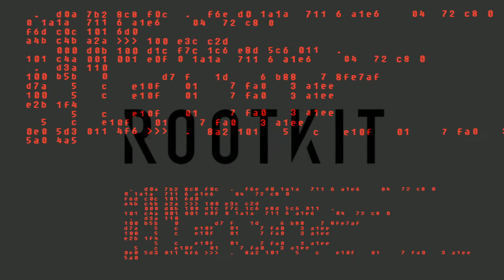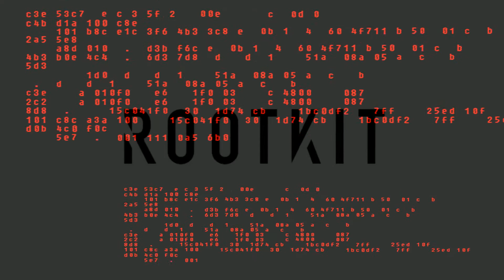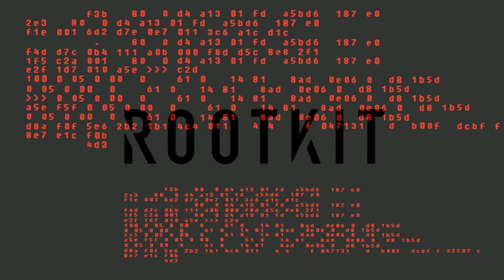RootKit - Wildfire || Slowed + Reverb || Monstercat Caged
Follow Rootkit